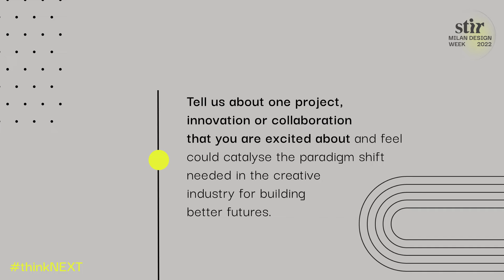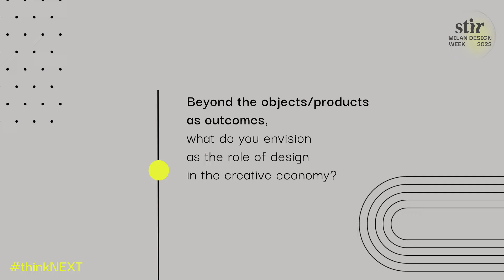Interview with Gianmaria Frigerio of Frigerio | The Business of Design on STIRpad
Frigerio is an Italian luxury furniture brand that has been working in the perfect synergy of innovation, perfection and tradition. The brand was established by Federico Frigerio in 1938 and has been passed on as a design legacy. Gianmaria Frigerio, export head of Frigerio, talks to STIR about curiosity in design and a strong belief system.

About this series:
STIR offers a glimpse into the ingenious minds of 15 industry titans at Salone del Mobile.Milano 2022 through a series of quick-witted interviews. Debuting at Salone 2022 with their Press Booth, STIR moved past presentations and showcases onto conversations that could prick the minds of these leaders and thinkers who spearhead creative institutions and ideas and are the harbingers of change in the design industry. A dialogue was initiated where the current state of the design industry and the world at large were examined.